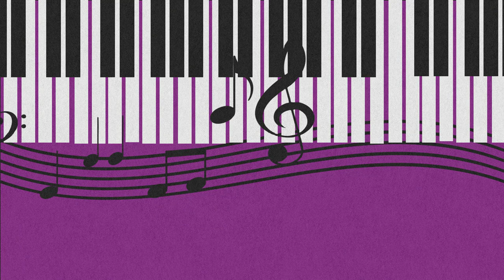Hell o' Cello with Tao Ni - Viva Virtuoso Ep. 2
Host Warren Peterson is joined in his Marina del Rey living room studio by master cellist Tao Ni for an afternoon of favorite jazz standards and demanding but fun classical masterpieces.

Piano: Warren Peterson
Cello: Tao Ni

For more classical and show tune pieces with a twist, follow Viva Virtuoso on Twitter and Facebook.

4:27 Variation on Rossini's Moses in Egypt
         Composer: Niccolo Paganini
14:08 Angel Eyes
           Lyrics: Earl Brent
           Arrangement: Warren Peterson
20:42 Dance of the Green Devil
           Composer: Gaspar Cassadó
27:58 Let's Face the Music and Dance
           Film: Follow the Fleet (1936)